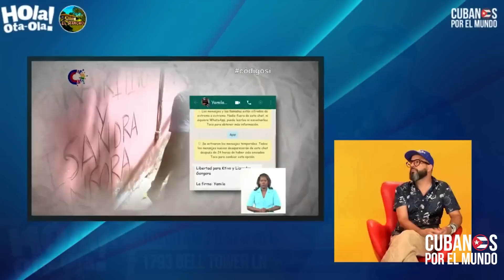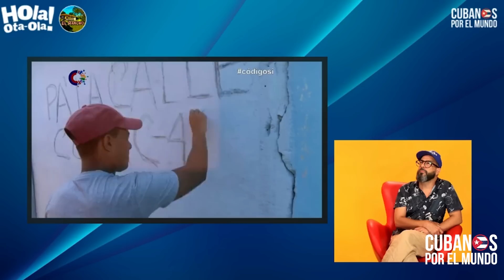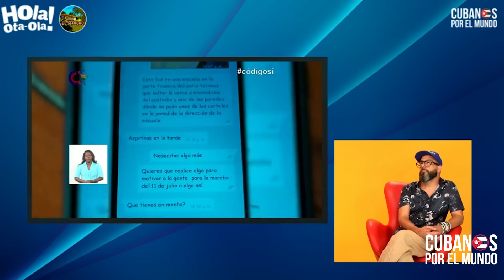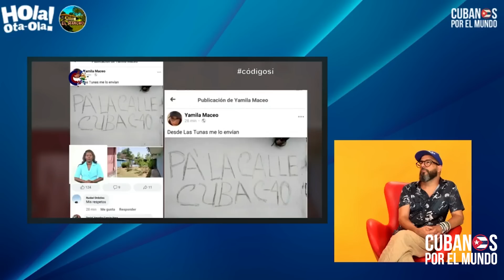Otaola: "la revolución, el comunismo, la miseria, los han enseñado a mentir, para sobrevivir"